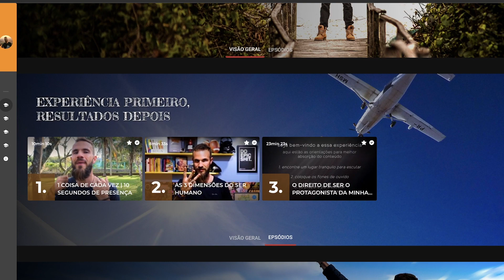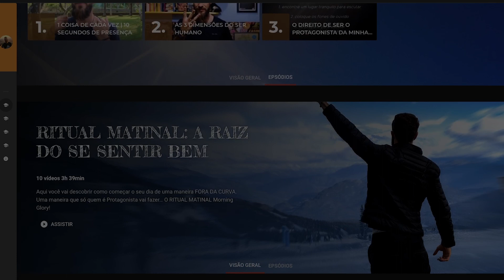8 Dicas para Introvertidos se Soltarem e Socializarem no Carnaval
Experimente Agora o Passo-a-Passo Simples e Comprovado Que Ajudou Centenas de Pessoas a Finalmente Ter Sucesso com a Meditação

Minha especialidade é a Super Atividade da Mente e se você está cansado de ter uma Mente Acelerada, Ansiosa, Estressada... (e até já tentou os tratamentos convencionais e viu que não funcionam pra você?!)

Eu estudei com os melhores do mundo e trouxe para o Brasil técnicas absurdamente eficazes de Respirações e Hipno-meditações que você merece experimentar. O objetivo assumir o Controle da mente super ativa sem remédios, sem terapias infinitas, sem bobagens que não funcionam... para você poder encontrar a "Treta do Passado" que está na CAUSA RAIZ dos pensamentos negativos e repetitivos.

[Premium] - Experiência Protagonista - Programa digital + Evento ao Vivo
Seja seu mestre no Autoconhecimento e expanda sua Inteligência Social para Conversar com total espontaneidade e autenticidade (Sem Máscaras)